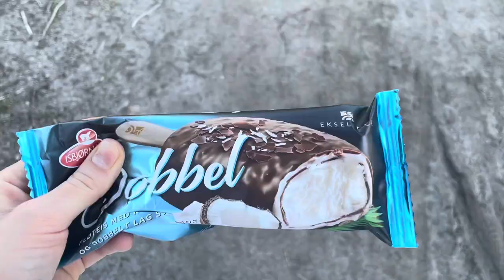Ylva Vlog 1